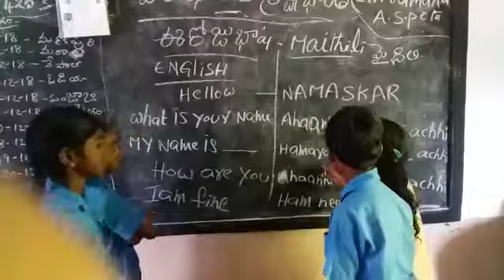MPPS CHIRAMANA MAIN ASPETA MANDAL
Aspeta